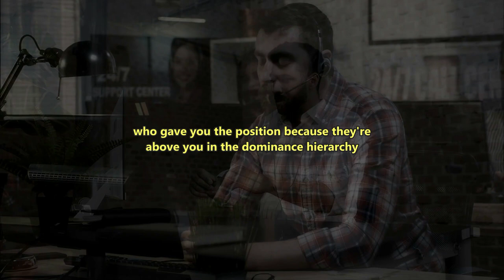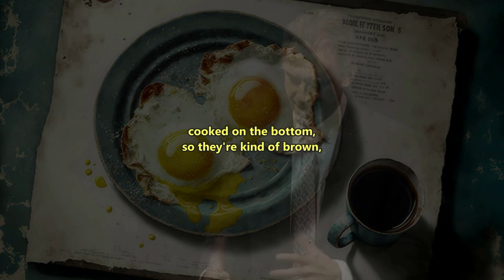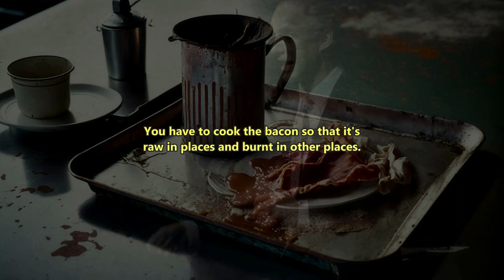Jordan Peterson CRACKS UP The Crowd | You NEVER Laughed Like This With Him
This is the lighter side of Dr. Jordan Peterson. You'll end up in tears, laughing!

This is his best book, in my opinion
HINT: You can get for FREE the audio version narrated by Dr. Peterson himself if you sign up for an Audible Trial.

IMPORTANT 2 READ
We think of Dr. Jordan Peterson as a rational man with an incredible capacity to articulate truthful, objective opinions.
You can STOP on our channel if you're looking for "breaking news", hot topics videos, or even highlights from controversial debates that involve Jordan Peterson.
We're trying to amplify the content's original message by making it more cinematic and easier to understand by the end consumer.

1. The videos have no negative impact on the original works.
2. The videos we make are used for teaching purposes.
3. The videos are transformative.
4. We use only the audio component and tiny pieces of video footage, only if it's necessary.

☢️ We hold a license for using both video footage and songs.